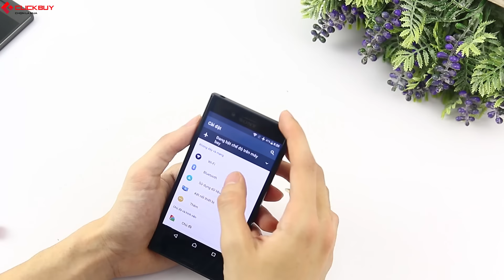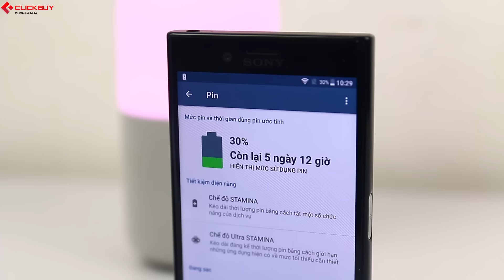Clickbuy - Thích Là Mở #14: Xperia X Compact - XZs Phiên bản thu nhỏ chỉ với hơn 5tr